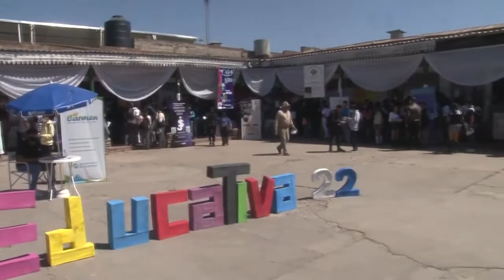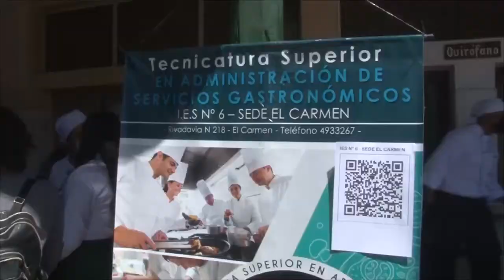INTENDENTE ALEJANDRO TORRES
HOY DIO INICIO CON TOTAL ÉXITO LA 13° EDICIÓN DE LA EXPO EDUCATIVA, EN EL CARMEN